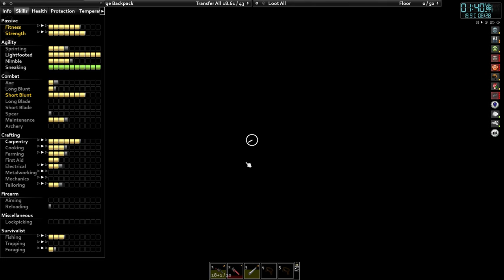Sneaking and Lightfoot + The great escape E14 - Insane Pop, Insanely rare foods/meds - No Commentary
Just grinding skills and my crazy escape

GAME SETTINGS : Apocalypse with Insane Population (No respawn) and Zombie Saliva only
Occupation: Construction worker